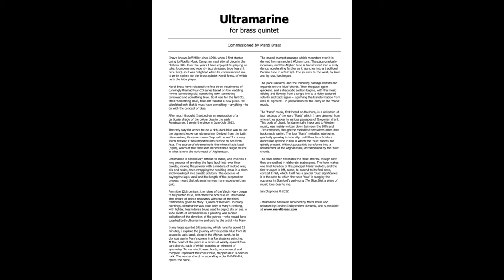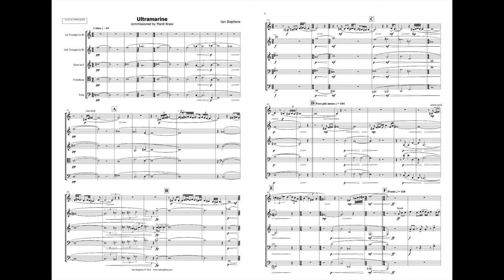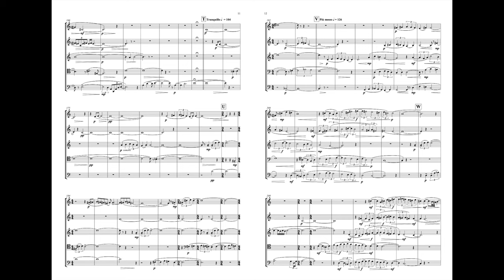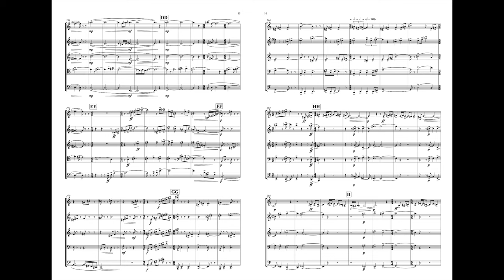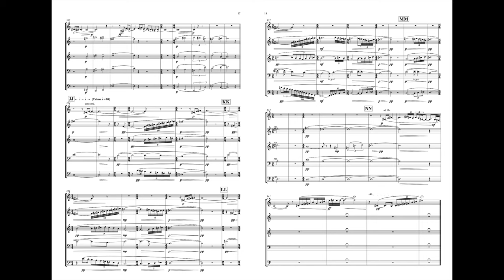Ian Stephens - Ultramarine for Brass Quintet - scrolling score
Commissioned and recorded by Mardi Brass, London: Fraser Tannock & Edward Maxwell (trumpets), Jonathan Hassan (horn), Adam Woolf (trombone), Jeff Miller (tuba)